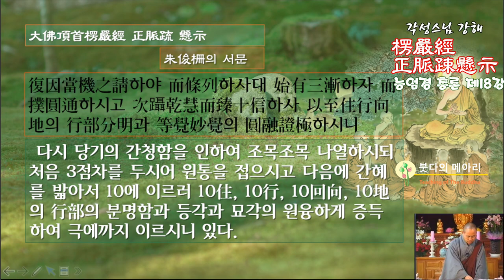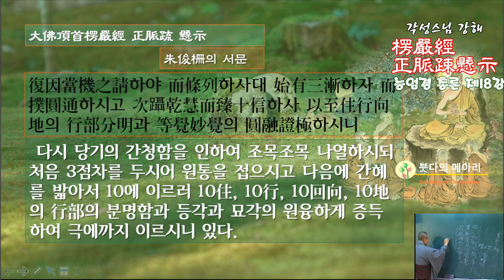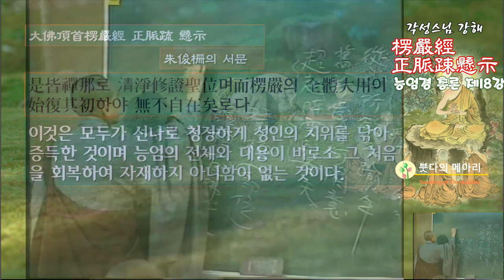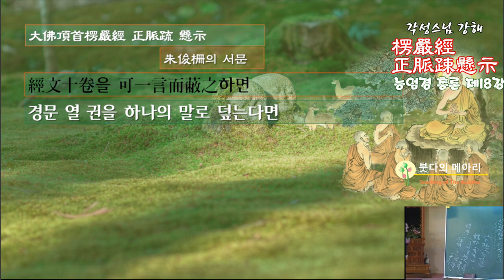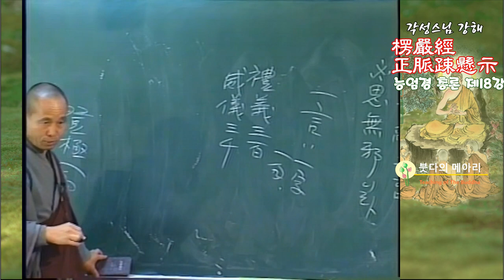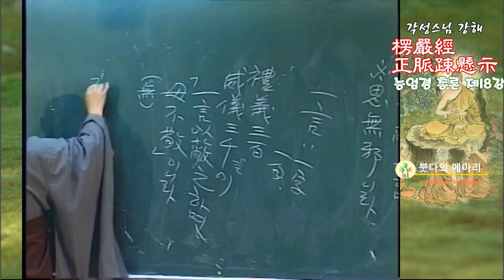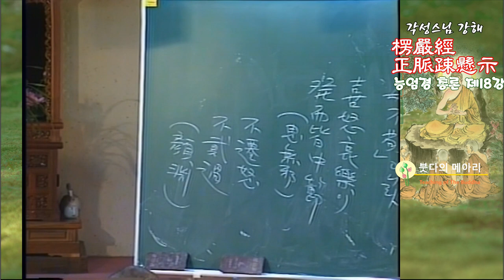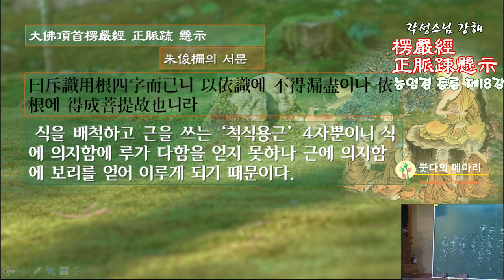각성스님 강해_능엄경 정맥소현시(능엄경 총론) 제18강 / 분별이 없는 근으로써 분별이 없는 자성에 합히다.